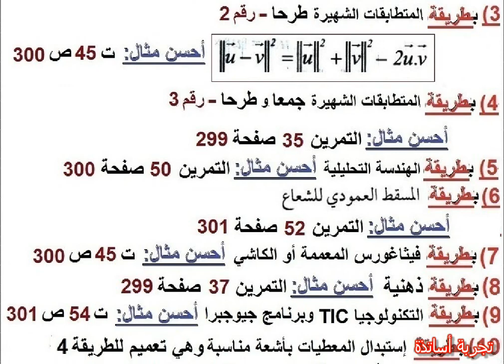الجداء السلمي ثانية علوم تجريبية كراس الدروس